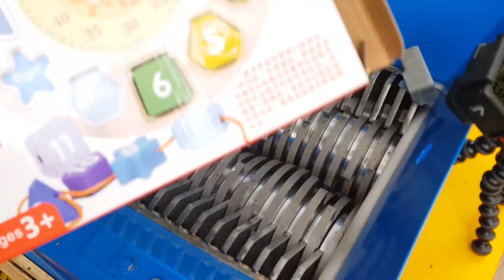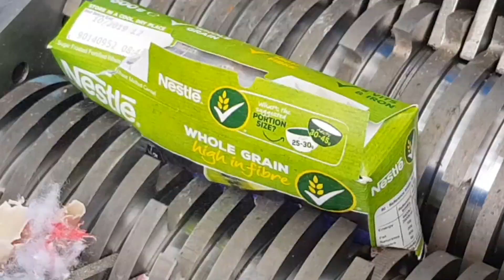Experiment: Shredder vs Zombie Hand (And Toys)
Hi Guys ~ Today we shredded a ZOMBIE HAND and some other toys, a cereal box, and lots more.